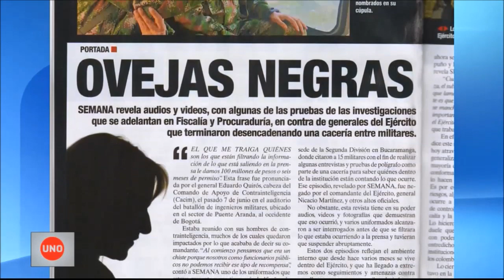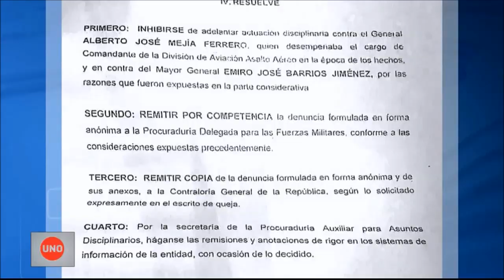Denuncias de coronel del Ejército muestran división entre oficiales retirados y activos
Un coronel del Ejército que ha sido cercano a varios generales terminó denunciando desde 2017 actos de corrupción que algunos de ellos habrían permitido. Pero él sería la demostración de la división entre oficiales retirados y activos de esa arma.